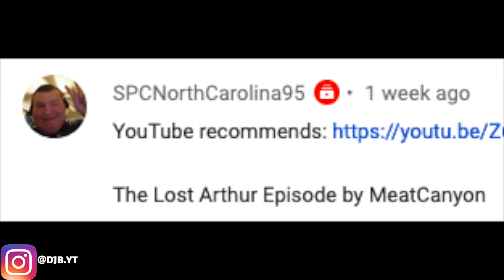THE LOST ARTHUR EPISODE Reaction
Yooo...What Did I Just Witness?

Username ➔ thasm00thk1d
**Xbox Live & PSN**
THaSM00THK1d

Equipment
Canon G5x ➔
Canon 70d ➔